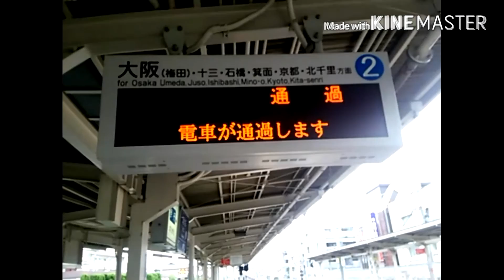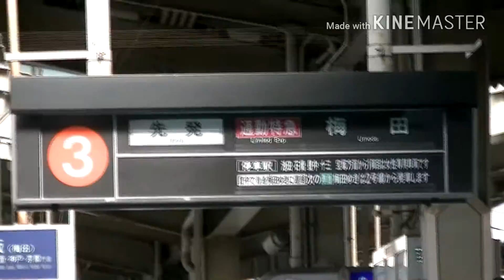【全区間前面展望】阪急宝塚線 通勤特急 梅田行(阪急7015F未更新)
初めて、SDカード式デジタルビデオカメラを使ったfullHD動画です。
(ーー；)．。ｏＯ(MP4に変換してスマホで編集するのチョーめんどくせぇw)
(ーー；)．。ｏＯ(スマホの容量、この動画だけで5GBも食ってるんだがwww)

阪急宝塚線の朝ラッシュで川西能勢口始発の梅田行が5本設定されている。通勤特急の全区間前面展望です。

収録した7015Fは2017年にリニューアル更新されました。
リニューアル後の前面展望はこちら。